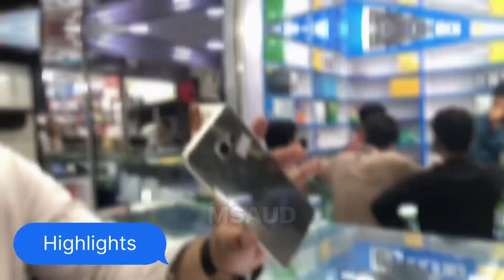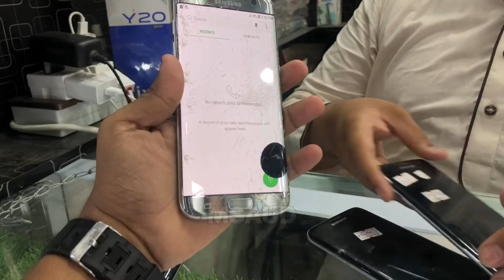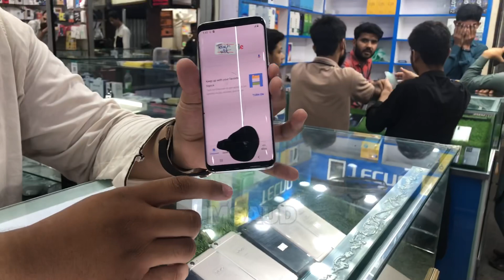Cheap price | Samsung s6 edge s7 edge s8 j7 Lg Motorola g stylus g31 one ace 5g e4 | mobile market